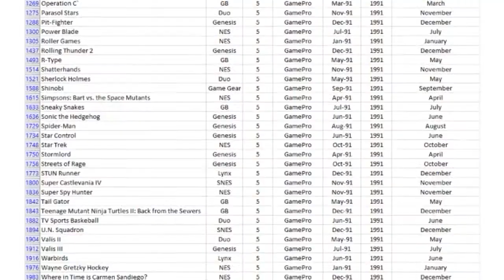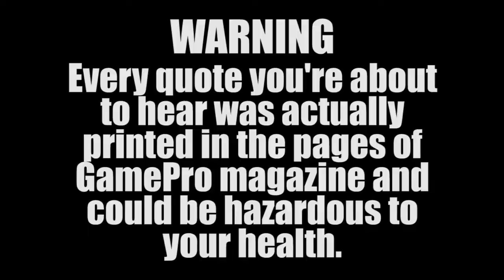Great Moments in GamePro: Contra, Batman, Alex Kidd, Abadox & More - Defunct Games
Today we're going to embark on a long-running series where I pull some of the silliest, craziest, punniest and most baffling GamePro quotes of all time. You see, GamePro had this weird habit of trying to end each review with a pun or a joke, most of which are pretty cringy. It's actually something I find to be incredibly endearing. So, forget about the full reviews or even the scores, because I'm just going to pull out the best bits from a wide variety of games we usually don't talk about. I hope you brought your fancy shoes, because we're about to induct a few of the Great Moments in GamePro.

Featuring: Contra, Maniac Mansion, Code Name: Viper, Abadox, Adventures of Lolo 2, Burai Fighters, Air Diver, Shove It, Alex Kidd in Shinobi World, Cyber Core, Basketbrawl, Teenage Mutant Ninja Turtles: Fall of the Foot Clan, Batman, Wizards & Warriors X: Fortress of Fear, Skate or Die: Bad 'N Rad, Spot, Budokai, Target Earth and Gargoyle's Quest.